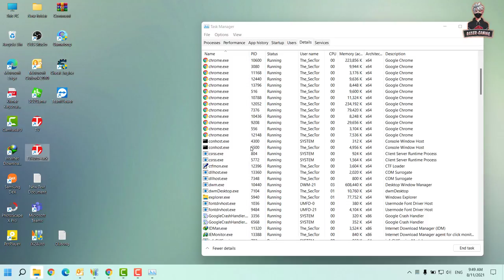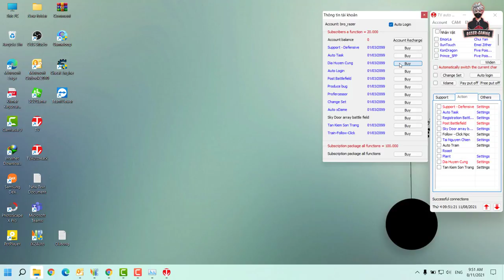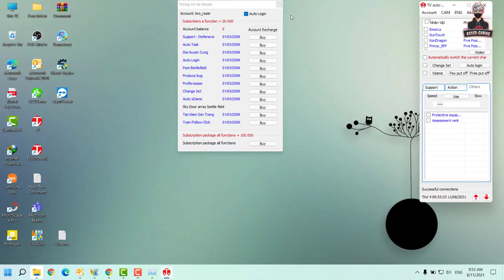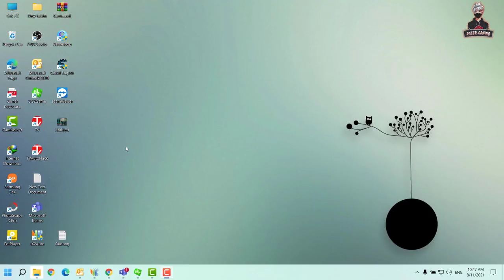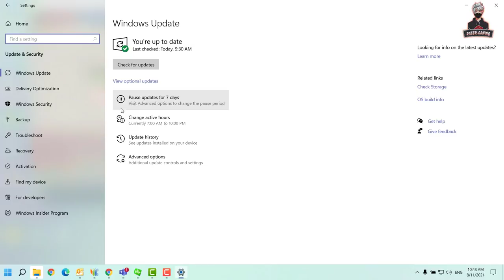JX2-កម្មវិធីដែលអ្នកទាំងអស់គ្នាត្រូវប្រើពេល ចេញ New Nokor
❣️ Hi I'm RaZer Gaming❣️
Well Come To RaZer Gaming
បើស្រឡាញ់និងចូលចិត្តការលេងរបស់ខ្ញុំ
សំរាប់ VIDEO បន្ថែមទៀតអ្នកទាំងអស់គ្នាអាចចូលមើលនៅក្នុង Channel YouTube របស់ខ្ញុំបានតាមរយះតំណរខាងក្រោម :
Account number: 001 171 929
System User : Laptop
1-Asus TUF Gaming FX504 Series
2-CPU: Core i7-8750HHQ 2.2GHz
3-SSD: 256GB
4-HDD: 1TB
5-RAM: 16GB
6-Screen: 15.6 inch FHD
7-VGA: Nvidia Geforce GTX1050 4GB